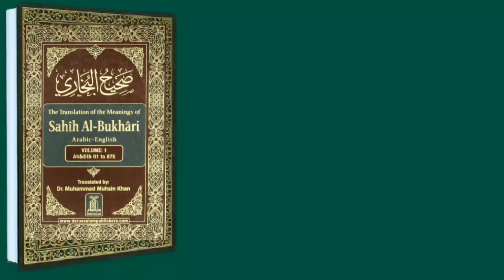Dulhan ko gift 🎁🎉 dina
Dulhan ko gift dena
Dulhan ko tohfa dena
dawat e walima?|walima kaise karen?
صحیح البخاری کتاب النکاح
mard ka apni biwi dusron ko pesh karna?
biwi dusron ko pesh karna
biwi dusron ko dena
Hadees course
hadees
Hadees sahih ul Bukhari
tejarat k ahkaam
rules of business
Islamic missile
Sahih Muslim
hadis e nabvi
munafe bakhsh tijarat
kaun sa Karobar kiytijarata jaaye
tijarat mein nuksan se bachne Ka tarika
tijarat kaise karen
tijarat ke bare mein ahadees
Islamic videos
videos
videos by mufti Abdul Hakeem saidi
videos by mufti Masood Tariq
videos by mufti Muhammad akmal attari
Islamic drama
drama
mhajra
ilmi missile
topic 1
Deen
Bukhari
Hadis chorus
missile chorus
namaz chorus
hadees bayanat
bayanat
note
tilawat
channel
missile
rules of marketing
market mein kaise kam Karen
dukaan chalane ka tarika
dukandari kaise karen
Karobar kaise karen
fiki missile
Hadi se sahasita
video
Islam
Islamic topic
business
shock tik tok video
missile
bukhari
berojgari khatm karne ke tarik
Karobar karne ke missile
kuran sunnat ki roshani mein missile Ka hal
kaun sa Karobar Allah ko pasand hai
Allah kaun sa Karobar Pasand
rules of business
market mein business Karne Ka tarika
biwi ki bhanji aur bhatiji se nikah
 karna|sahih al bukhari kitabunnekah
dudh se haram hone wale rishte
jasrana sabse rishta hai ram hote hain Chitra dudh peene se bhi haram hote Hain Jo baccha jis aurat ka dudh pi Le vah aurat uski betiyan uski bahane use bacche per aaram ho jaate Hain